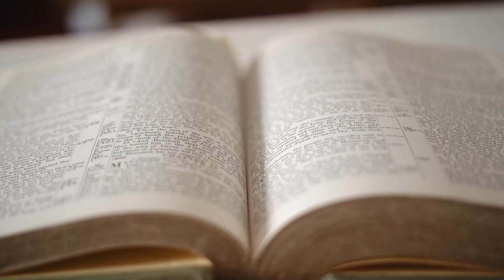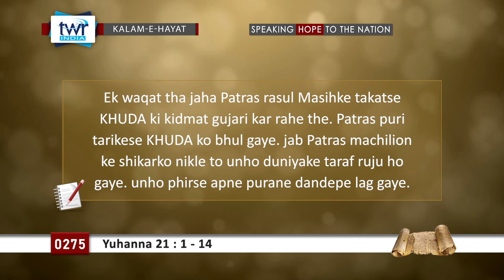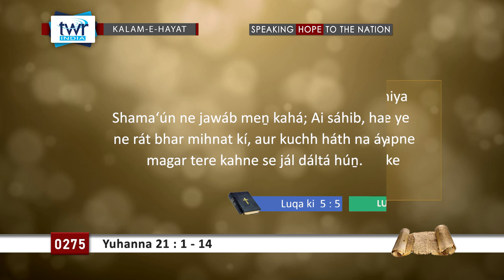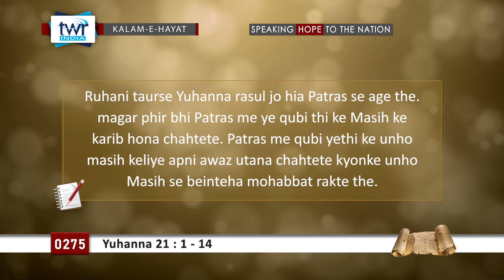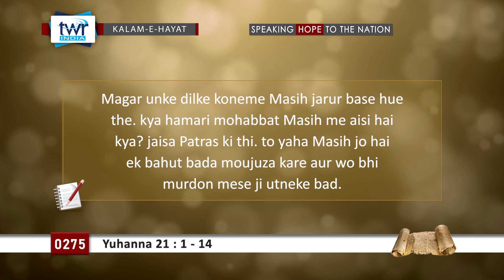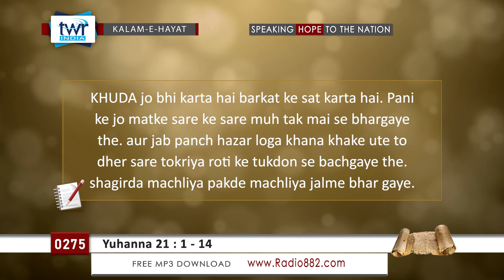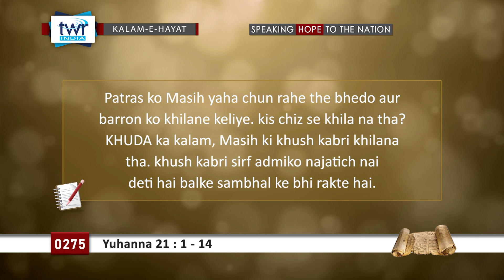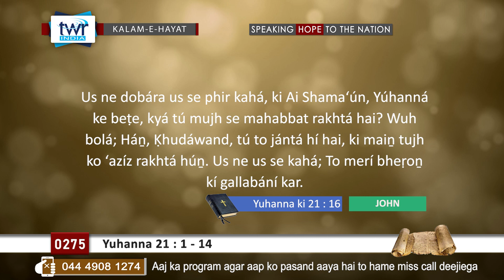TTB #0275 Yuhanna ki Injil 21:1-14 John Deccani Bible Study - Kalam-E-Hayat